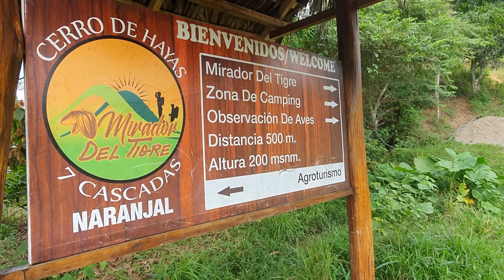Aventura Ecuador - Siete Cascadas de Naranjal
En Naranjal, Provincia de Guayas, encontramos un rincón lejos de la contaminación ambiental y el ruido de las ciudades, una caminata en contacto directo con la naturaleza, especies de flora y fauna nos deleitan en recorrido.
Una vez que iniciamos en ascenso al Bosque Protector del Cerro de Hayas, nos encontramos con diversas caídas de agua, grandes árboles y riachuelos que cruzamos para seguir la travesía.
Disfrute en familia de este sitio muy recomendado y viva una nueva AventuraEcuador.